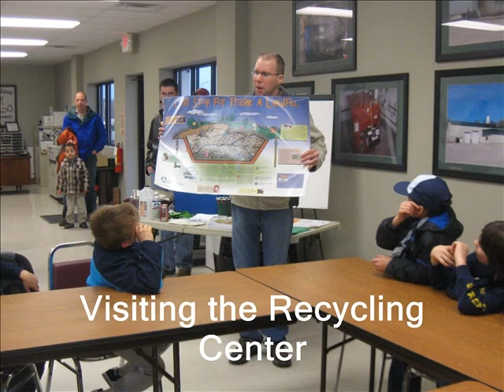Cub Scout Pack 5 2011-2012, Chief Tarhe District, Simon Kenton Council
Pictures from March 2011-February 2012 of our Pack activities (two part video)